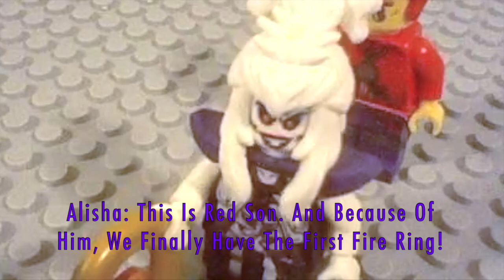SLBA: The Monkey Saga Chapter 15 - Kingdom Come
Team Monkie Kid's Search For The Second Fire Ring Leads Them To The Kingdom Of Tanghi, Ruled By The Evil Red Son.